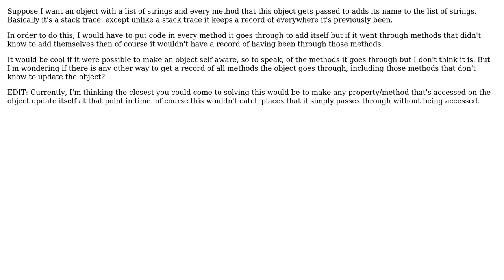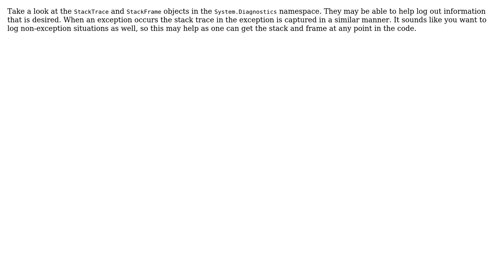Software Engineering: Tracing an object (2 Solutions!!)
Software Engineering: Tracing an object

With thanks & praise to God, and with thanks to the many people who have made this project possible! | Content (except music & images) licensed under CC BY-SA | Music | Images & others | With thanks to user svick user Jon Raynor user Den user BVernon and the Stack Exchange Network Trademarks are property of their respective owners. You are responsible for your own actions.